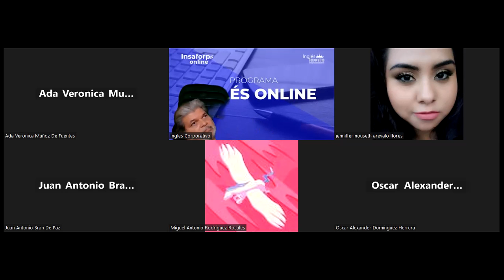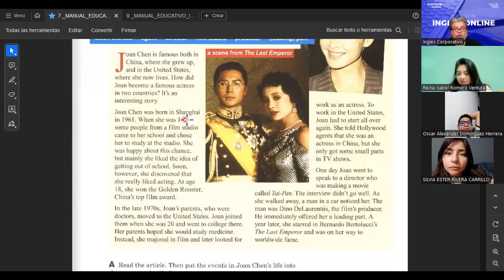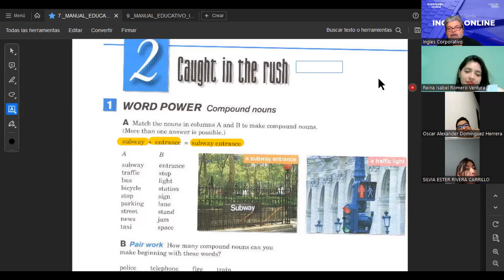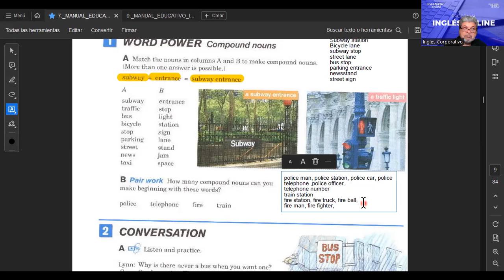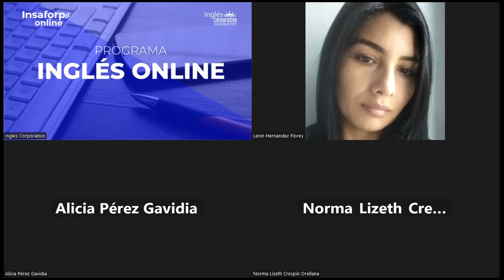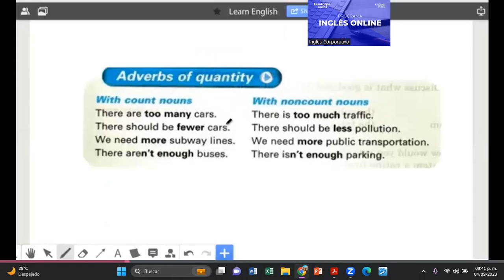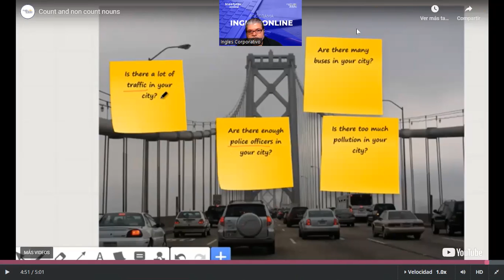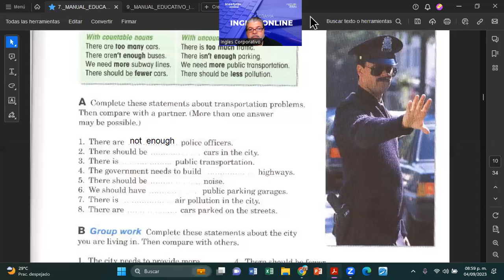SESION 5-04092023-FI-REGAL-81-MONTOYA-QUANTITY ADVERBS